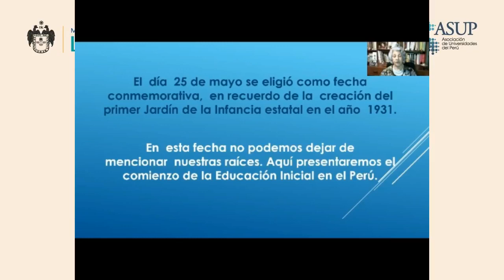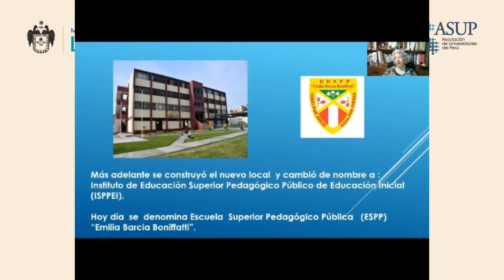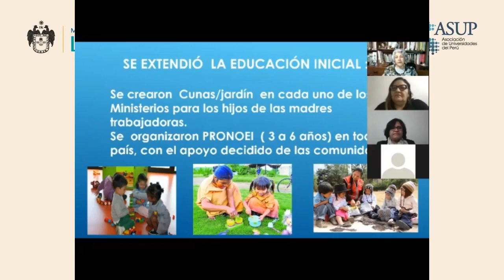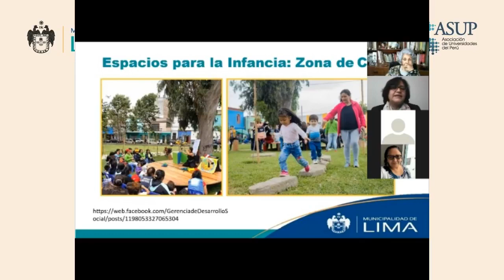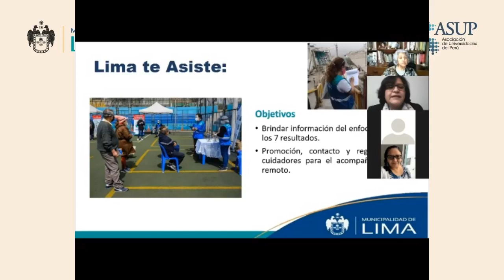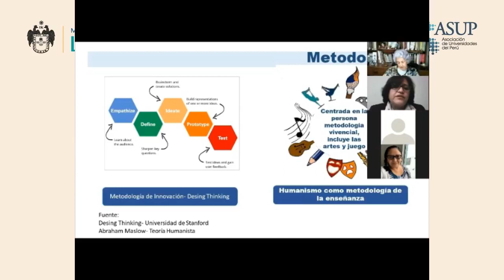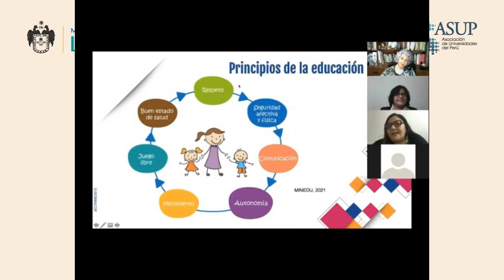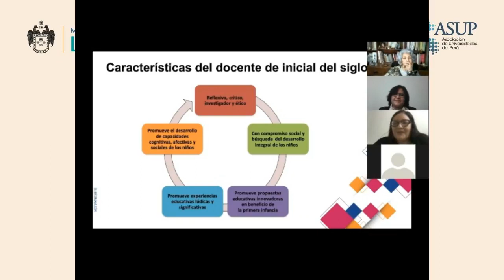Educación al Bicentenario: Visión histórica de la educación inicial en el Perú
Presentamos una nueva edición del foro "Educación al bicentenario".